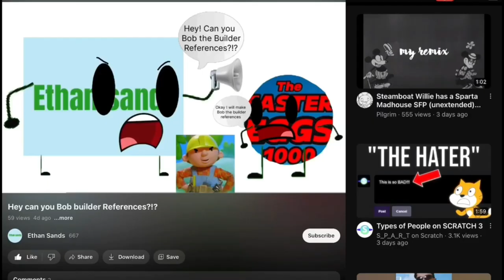20 Bob The Builder References In Cartoons And Movies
@TheEastereggs1000 , Look!